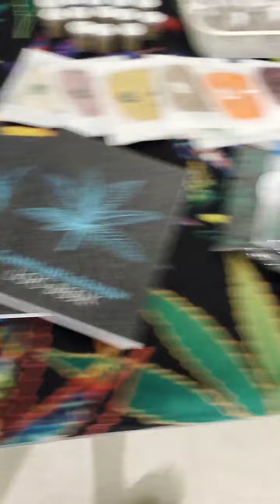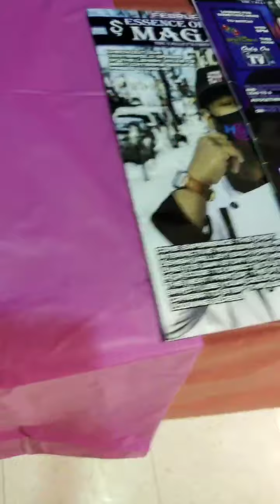July 4th Event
July 4th event with local vendors that was a blast!!